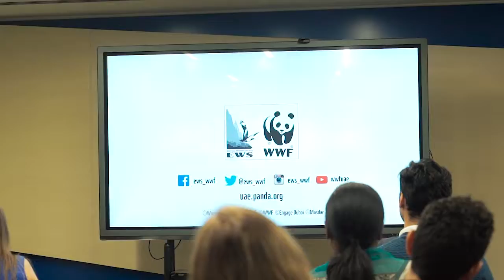Before The Flood by Leonardo DiCaprio: EVRT's Film Screening In Dubai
On the 1st November 2016 EVRT brought together a diverse group of people to watch Leonardo Dicaprio’s latest film, ‘Before The Flood’, which addresses the critical global issue of climate change.

Our goal was to share reactions, ideas and knowledge on the issues raised, and harness the momentum created by the film to ensure its impact was lasting within a community of people here in Dubai.